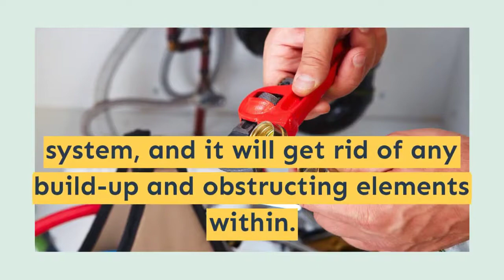Hydro Jetting in Chino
Hydro-jetting is an advanced drain cleaning method used to clear significant clogs in large pipes, like sewer lines considered as the most efficient and effective way of clearing drains using a powerful high-pressure water stream that dislodges the blockage. Our plumbers have the expertise to act immediately to identify the source of the blockage, diagnose the issue, and clean it out quickly with our hydro- jetting cleaning process!

Dependable Rooter & Plumbing Inc.

Hydro jetting Chino
hydro jetting Chino
hydro jet Chino
hydro jetter Chino
drain jet Chino
hydrojet plumbing Chino
hydrojet drain cleaning Chino
hydro jetting services Chino
hydro jet cleaning Chino
hydro jet pipe cleaning Chino
hydro jet sewer cleaning Chino
hydro jetting pipes Chino
drain hydro jet Chino
hydro jet cleaning services Chino
hydro jet for plumbing Chino
hydro jetting clay pipe Chino
commercial hydro jetting Chino
hydro jet sewer line cleaning Chino
hydro jetting near me Chino
Plumbing  Chino
Drain Sewer Chino
water heater repair Chino
emergency plumber Chino
drain cleaning Chino
Plumbing Excavation Chino
pipe bursting Chino
Pipe Relining Chino
Sewer Line Repair Chino
Trenchless Repairs Chino
Commercial Plumbing Chino